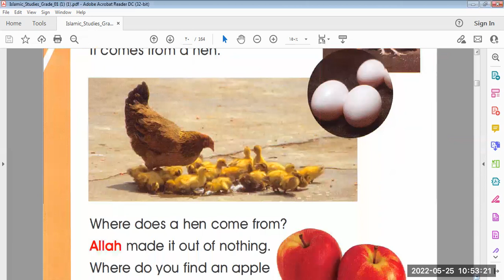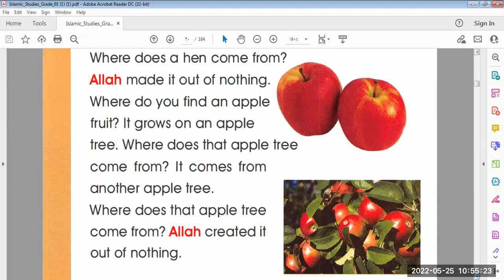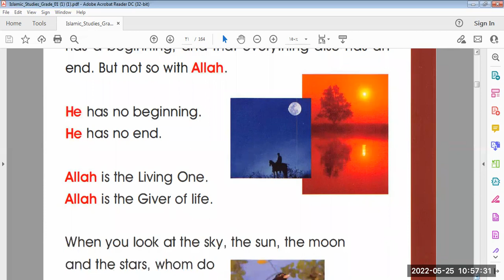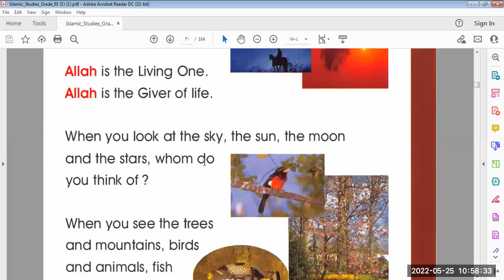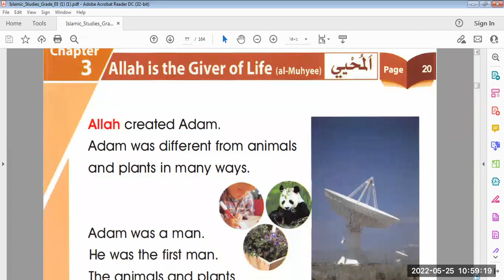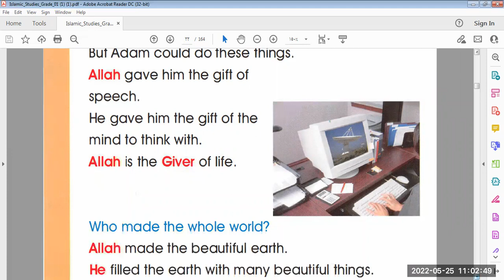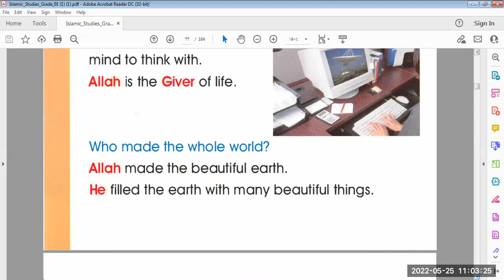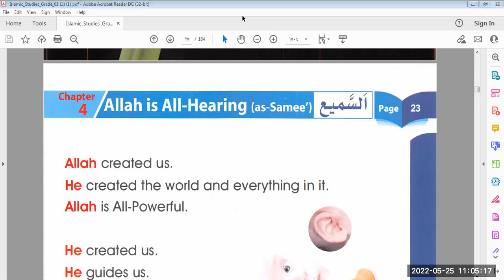الفديو رقم 4 من كورس العقيدة للاطفال (الله المحيى )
كورس القراءة